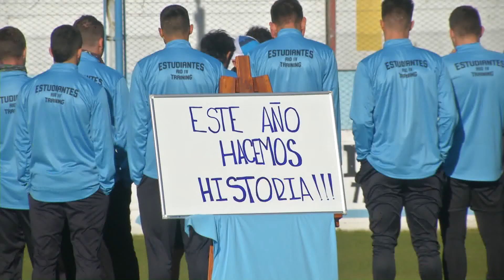Regreso de Estudiantes a los entrenamientos